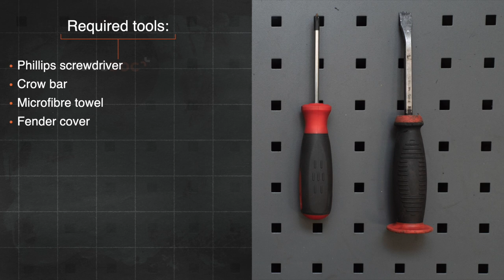Hvordan bytte luftfilter der på AUDI A4 B5 Sedan [AUTODOC-VIDEOLEKSJONER]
Hvordan bytte luftfilter på AUDI A4 1 (8D2) 1.6 Sedan 1994–2001 [AUTODOC-VIDEOLEKSJONER]

Luftfilter til kjøretøyet AUDI A4 B5 Avant (8D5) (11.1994–09.2001) / AUDI A4 B5 Saloon (8D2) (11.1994–09.2001) / AUDI A6 (4B5) (4B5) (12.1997–01.2005) / AUDI A8 D2 (4D2, 4D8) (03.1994–09.2002) / VW Passat B5 Saloon (3B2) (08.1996–11.2000) bør som regel erstattes i én og samme prosedyre. Det er imidlertid noen små forskjeller, på grunn av spesifikke egenskaper ved kjøretøyets design.

Alle video- og PDF-veiledninger om utskifting av deler i AUDI A4 B5: last ned og se på AUTODOC CLUB

0:00 — AUDI A4 B5 – luftfilter: trinn-for-trinn veiledning for utskifting
0:32 — Ta bort luftfilterkanalen fra luftfilterhuset.
1:13 — Løs klipsene til luftfilterdekselet.
1:44 — Rengjør luftfilterdekselet og huset.
2:14 — Sett på luftfilterdekselet igjen. Fest det.
2:40 — Załóż osłonę termiczną obudowy filtra powietrza.